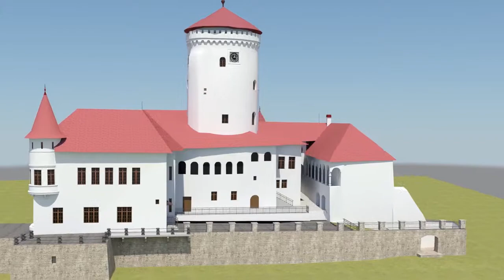SK 01 Budatinsky hrad MOVIE